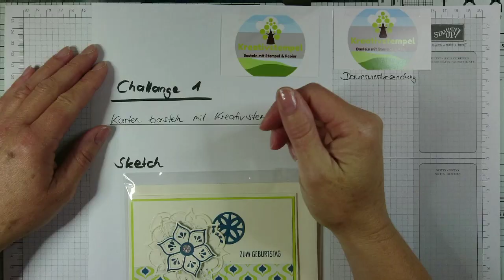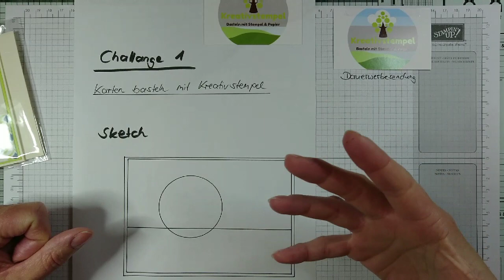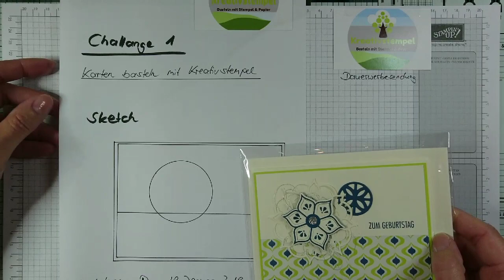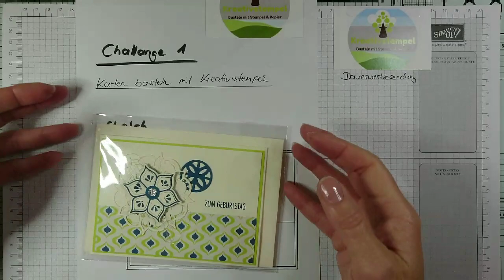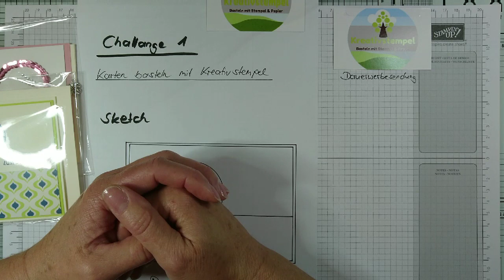Basteln mit Kreativstempel - Karten basteln Challenge Januar 2018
Ich begrüße euch recht herzlich zu meiner Video Reihe Basteln mit Kreativstempel.

Heute starten wir mit der ersten Karten Bastel Challenge für den Monat Januar 2018.

Ich lade euch ein mit mir zu basteln. Es gibt jeden Monat eine Vorlage, nach der ihr eine Karte in den Farben eurer Wahl und mit den Deko Elementen, die ihr gerne verwenden möchtet, basteln könnt. Die fertige Karte schickt ihr dann zu mir. Ich werde dann in der nächsten Folge Basteln mit Kreativstempel, die immer am 3. Freitag im Monat hier auf YouTube und auf meinem Blog www-kreativstempel.com erscheint, alle Karten die bei mir bis zum Abgabetermin eingegangen sind vorstellen und es gibt auch eine Verlosung unter allen Teilnehmern.

Weiter Informationen zum Ablauf findest du hier unter diesem Link zu meinem Blogbeitrag:

Viel Spaß beim Mitmachen. Ich freue mich schon sehr auf eure Einsendungen.

Liebe Grüße
Eure Birgit

Alle Produkte von Stampin`Up!  kannst du gern über mich bestellen.

oder über Kontaktformular auf meinem Blog

Alle in diesem Video verwendeten Produkte sind mein Eigentum und ich werde von keiner Firma dafür bezahlt, dass ich diese Produkte hier im Video präsentiere und erwähne.  Ich bewerbe hier in diesem Video mich )und die Produkte von Stampin`Up, da ich unabhängige Stampin`Up! Demonstratorin bin!